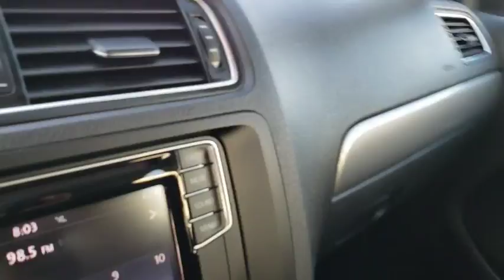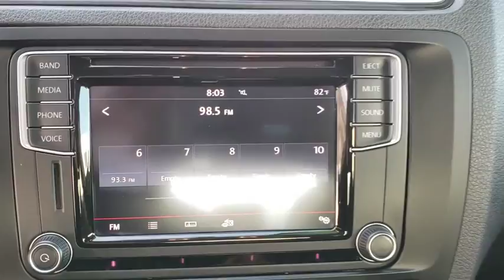2016 Volkswagen Jetta Sedan Orlando, Sanford, Kissimme, Clermont, Winter Park, FL 4919P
Platinum Gray Metallic Used 2016 Volkswagen Jetta Sedan available in Orlando, Florida at Dave Maus VW North. Servicing the Sanford, Kissimme, Clermont, Winter Park, FL area.
2016 Volkswagen Jetta Sedan 1.4T SE - Stock#: 4919P - VIN#: 3VWD67AJ9GM271904